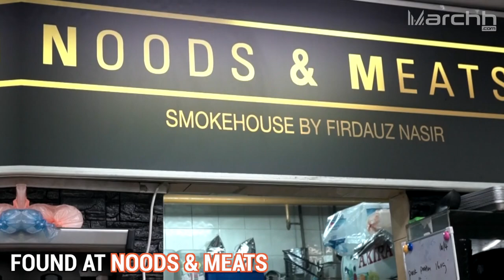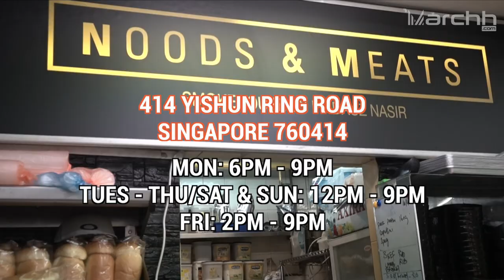Muslim Owned Smokehouse in Singapore!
Say what? A halal smokehouse in Yishun? Well, you’ve heard us right! At Noods & Meats, they serve up some pretty fine smoked meat, pastas and more, all with a local twist! Feast upon some beef brisket, Ayam Sambal Kick Spaghetti AKA Di Kichap or the new Torpedo Fish Rice Bowl and taste the magic that the Noods & Meat team put into their dishes!

Address:
414 Yishun Ring Road
Singapore 760414
Operating Hours:
Mon: 6PM - 9PM
Tues - Thu/Sat & Sun: 12PM - 9PM
Fri: 2PM - 9PM